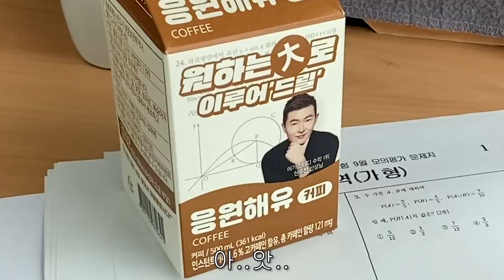[메가스터디] 오조도 같이! 원하는 大로 '응원해유'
메가쌤 우유가 나왔네~에헤라디야（＾∀＾●）ﾉｼ
메가쌤 우유 출시를 축하하며 핵인싸 유튜버 '오조'님도 같이 응원합니다!

원하는 大로 응원해유💛 오조도 같이 응원해유💜

댓글 남기면 응원해유 증정! 마시고 인증하면 추가 선물까지🎁